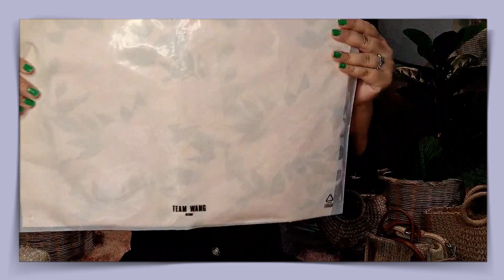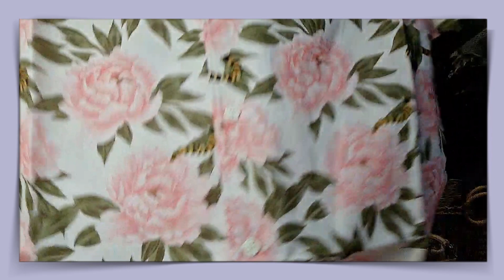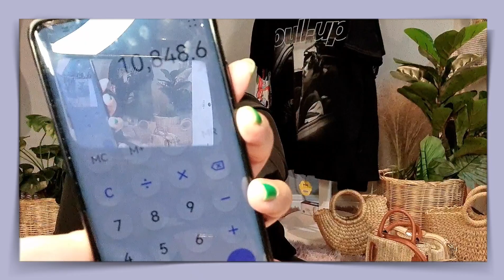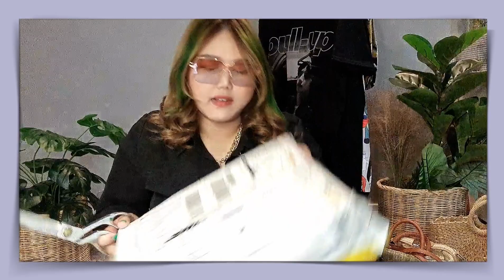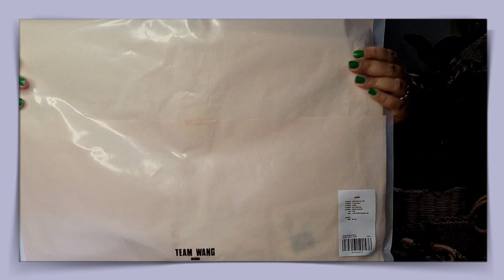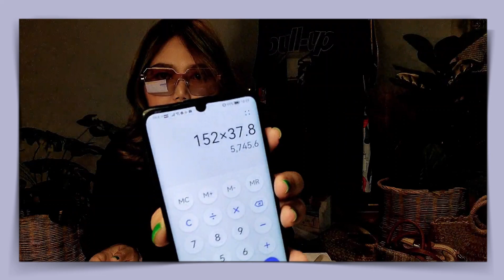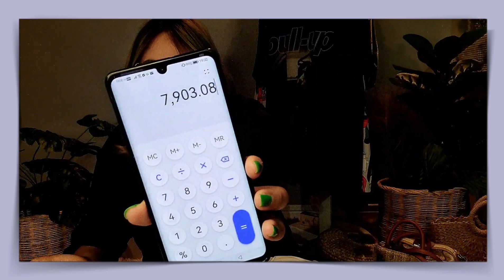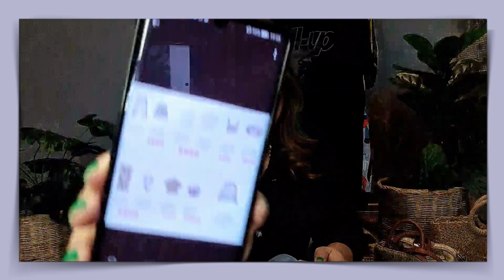UNBOX คอลเลคชั่นล่าสุด TEAM WANG MUDANCE มาดูกันว่าที่กดจากเว็ป โดนภาษีไปเท่าไหร่ | TEAMWANGDESIGN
รีวิวแกะกล่องพัสดุที่เรากดจาก Team wang design ค่ะ
- เสื้อเชิ้ต  TEAM WANG DESIGN PRINTED HAWAII
เนื้อผ้าเลยอนผสมลินิน ใส่สบายไม่ร้อน
ชิ้นนี้ฝากคนหิ้วซื้อที่ Club21 ไม่ได้กล่องใดใด
- เสื้อยืด  PEONY LOGO สัางในเว็ปไซด์
คอตตอน 100% เนื้อผ้าไม่หนามาก